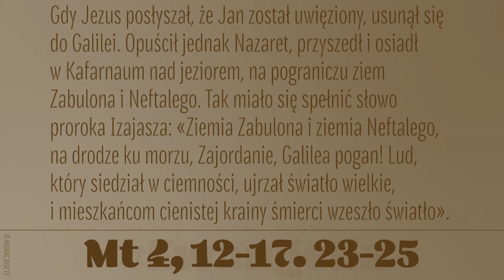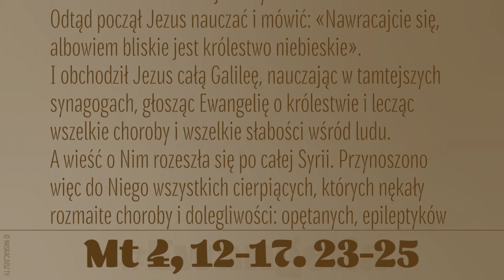Nawracajcie się, albowiem bliskie jest królestwo niebieskie - (Mt 4, 12-17. 23-25) - 7 I 2019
Gdy Jezus posłyszał, że Jan został uwięziony, usunął się do Galilei. Opuścił jednak Nazaret, przyszedł i osiadł w Kafarnaum nad jeziorem, na pograniczu ziem Zabulona i Neftalego. Tak miało się spełnić słowo proroka Izajasza:
«Ziemia Zabulona i ziemia Neftalego, na drodze ku morzu, Zajordanie, Galilea pogan! Lud, który siedział w ciemności, ujrzał światło wielkie, i mieszkańcom cienistej krainy śmierci wzeszło światło».
Odtąd począł Jezus nauczać i mówić: «Nawracajcie się, albowiem bliskie jest królestwo niebieskie».
I obchodził Jezus całą Galileę nauczając w tamtejszych synagogach, głosząc Ewangelię o królestwie i lecząc wszelkie choroby i wszelkie słabości wśród ludu. A wieść o Nim rozeszła się po całej Syrii. Przynoszono więc do Niego wszystkich cierpiących, których nękały rozmaite choroby i dolegliwości: opętanych, epileptyków i paralityków. A On ich uzdrawiał. I szły za Nim liczne tłumy z Galilei i z Dekapolu, z Jerozolimy, z Judei i z Zajordania.